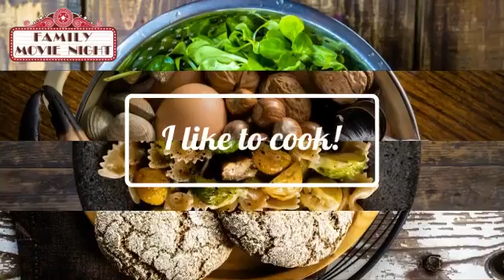I like to cook